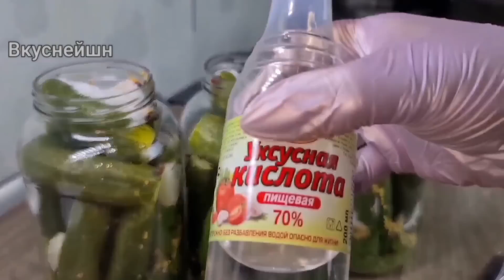Только Так, другие способы не признаю!Хрустят! Самые вкусные Огурцы ПО-СТАРОРУССКИ С ГОРЧИЦЕЙ!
нам потребуется:
огурцы
укроп.хрен листья
по желанию листья смородины и вишни
острый перец
розовый перец по 15 шт в банку
перец черный горошек по 10 шт в банку
семена горчицы по 1 ч.л в банку
сахар 3 ст.л  или 80 гр в банку 1.5 л
соль 1 ст.л или 20 гр в банку
уксусная кислота 1 ч.л в банку или 7 ч.л 9% уксуса
Приятного аппетита!